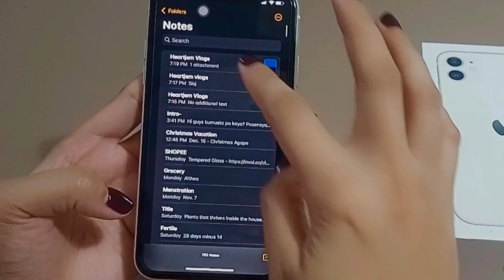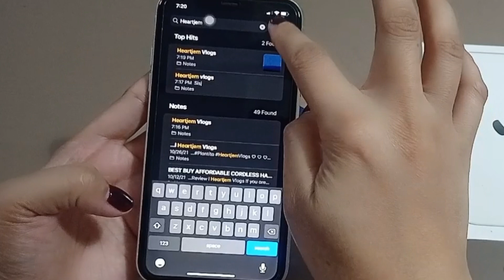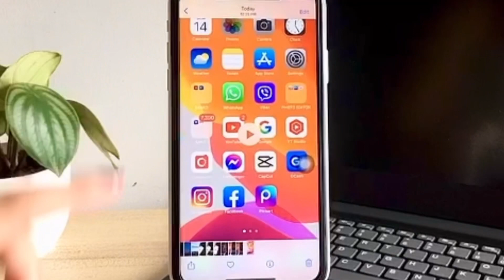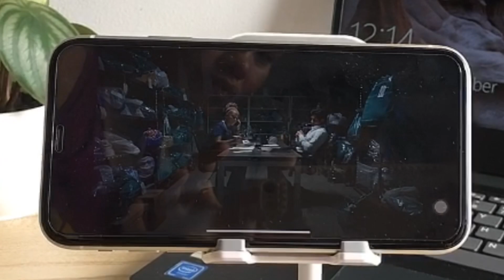BEST SMARTPHONE CAMERA FOR VLOGGING l iPHONE 11 l REVIEW l UNBOXING l Heartjem Vlogs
iPhone 11 upgrade from iPhone 6S plus
In this video happy to share with you my thoughts & honest review  & quick unboxing.

Happy to share with you guys that last April 26, 2021